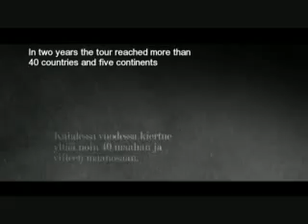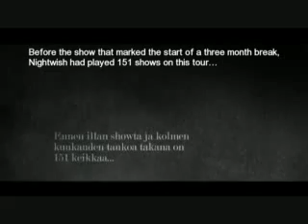NIGHTWISH-MADE IN HONG KONG DVD SCENES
Different scenes from the dvd MADE IN HONG KONG.The Copyright goes to NIGHTWISH AND NUCLEAR BLAST!